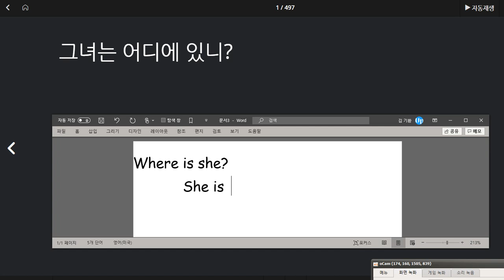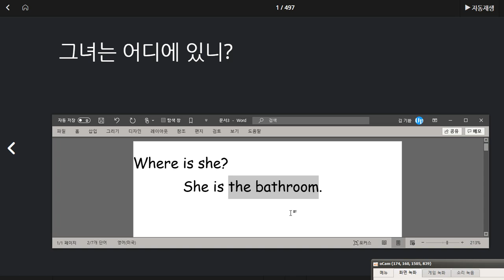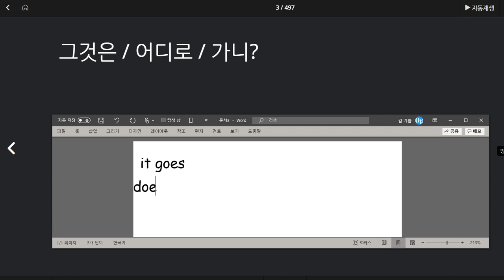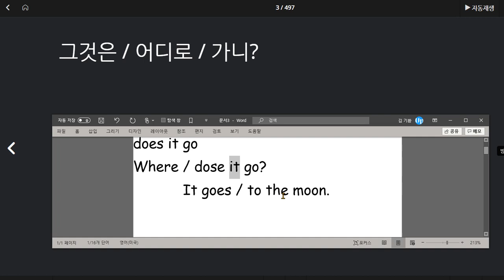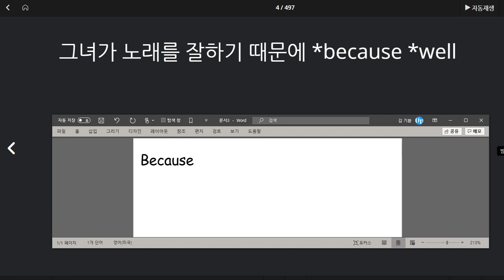백민준 2020 08 05 30문장 말하기 익힘학습 숙제 안함